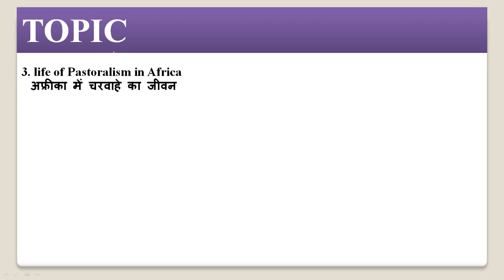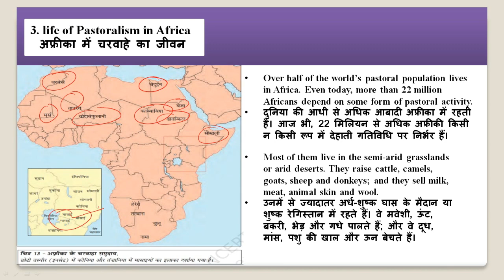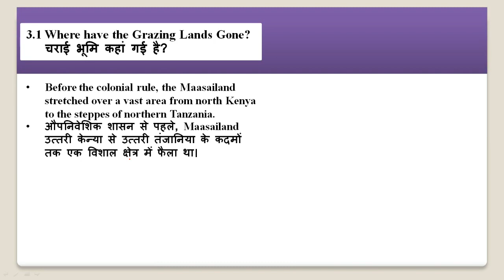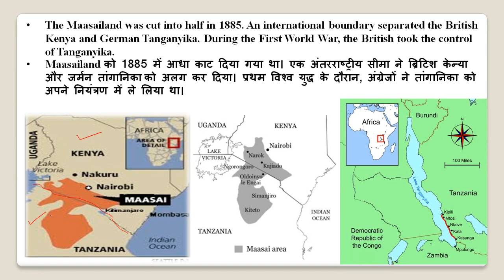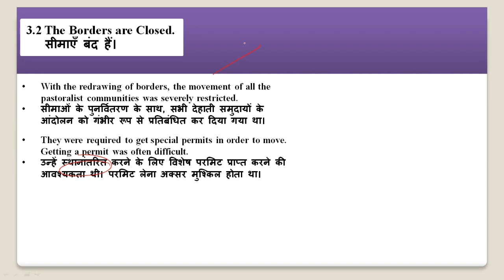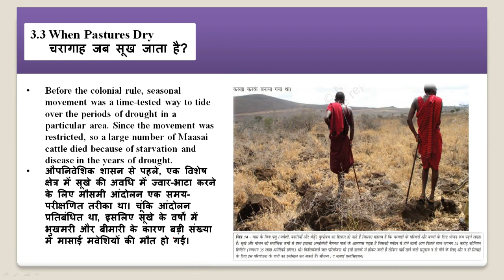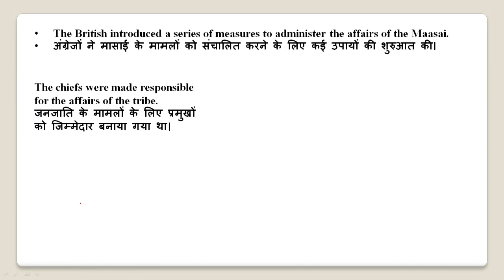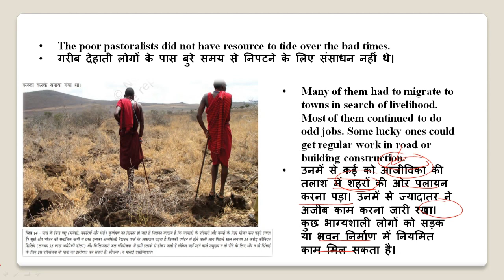CLASS-9 HISTORY | CH-5 | PASTORALISTS IN MODERN WORLD | P-3 | EPAATHSHAALA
Namaskaar Dosto, is video mein aapse class 9 ke 5 chapter ke bare me baat karunga. Mujhe umeed hai ki PASTORALISTS IN MODERN WORLD (आधुनिक विश्व में चरवाहे)  ke baare mein yeh video aapko pasand aayegi.

Best wishes

Vijay kumar

JOIN US

Important Questions for Class 9 Social Science History Chapter 5 Pastoralists in the Modern World

Question 1.
Who are nomads ?
Question 2.
Name any two nomad communities of India.
Question 3.
Mention the states to which the following communities belong:
(a) Gujjar Bakarwals (b) Gaddi
Question 4.
Name any two pastoral communities of South India.
Question 5.
Who were the Dhangara ?
Question 6.
How is movement of Dhangar different than that of Gujjars?
Question 7.
Name any two pastoralist communities of Andhra Pradesh.
Question 8.
Name the act through whichuncultivated lands were taken over and given to select individuals.
Question 9.
Name any two pastoral communities of the Himalayas which followed an annual pattern of cyclical movement.
Question 10.
Who were the Banjaros ? Name any two states where they were found.
Question 11.
Name the Act which was passed by the British government to limit the movement of the nomadic people. Mention any two features of the Act.
Question 12.
Name a pastoral community of Rajasthan.
Question 13.
‘Under the Colonial rule, the life of the pastoralists changed dramatically. Explain with two examples.
Question 14.
Name any two nomadic communities of Africa.
Question 15.
What are the major activities of the nomadic communities of Africa?
Question 16.
Name a pastoral community of Kenya.
Question 17.
“Large areas of grazing land were turned into game reserves.” Mention its two impacts on pastoral communities.
Question 18.
The “Maasai society was divided into two social categories”. Name two categories.